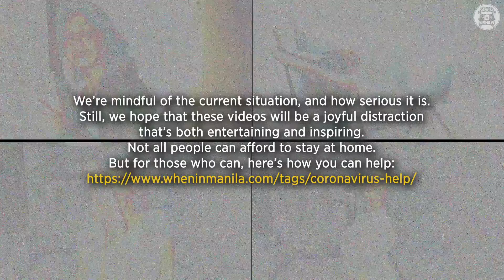Instagram Poses You Can Do At Home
Para sa mga wala nang ma-post kundi throwback 😂